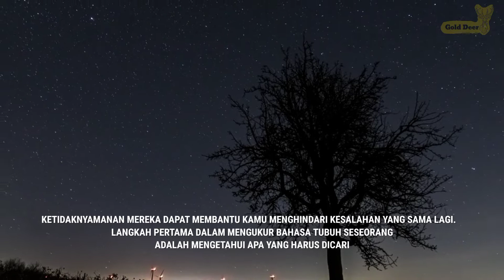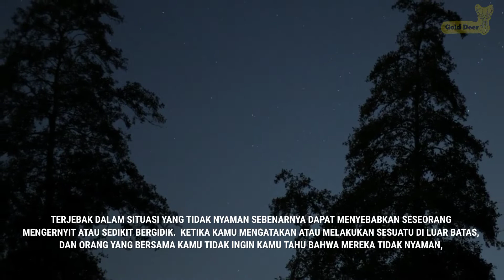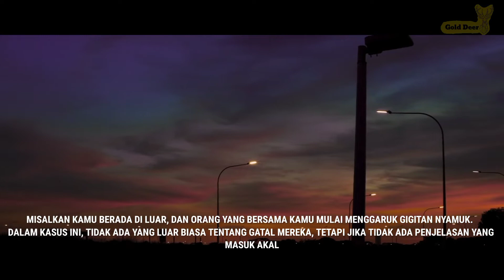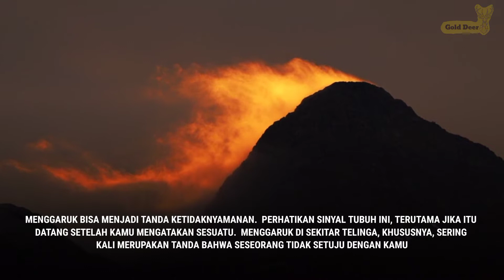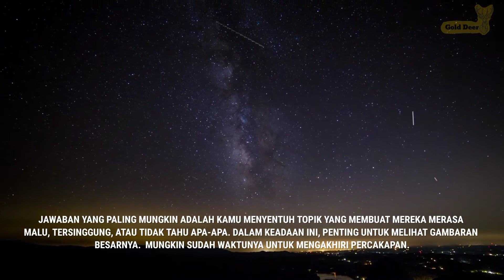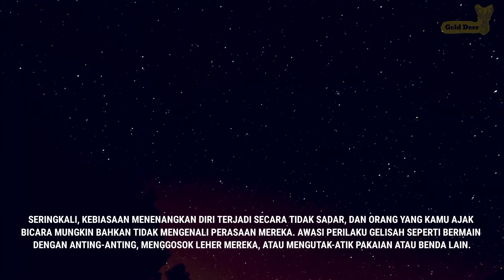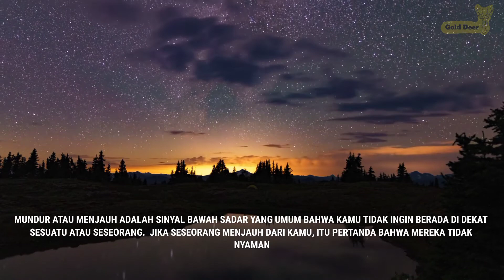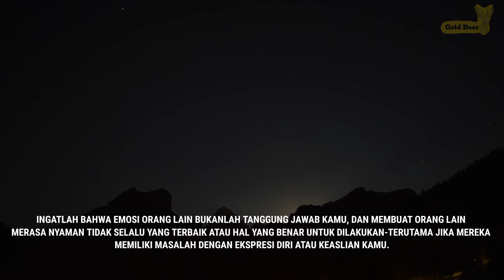9 Tanda Seseorang Merasa Tidak Nyaman Di Sekitar Kamu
Memprediksi apa yang membuat seseorang merasa nyaman tidaklah mudah, dan bahkan menyadari setelah Kamu mengatakan sesuatu bisa jadi sulit, karena orang akan selalu memiliki tingkat kenyamanan yang berbeda seputar topik tertentu. Ketika Kamu mencurigai seseorang tidak merasa aman atau nyaman selama percakapan Kamu, tidak ada salahnya untuk bertanya kepada mereka-dan mengarahkan percakapan ke tempat lain berdasarkan tanggapan mereka.

Selalu Support Channel ini dan Improve your self ! :)